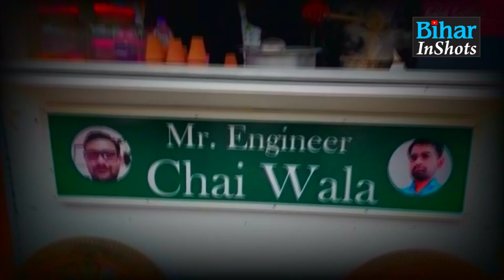Muzaffarpur के Mr. Engineer Chaiwala से मिलिए, लाखों की नौकरी छोड़ खोली चाय की दुकान, अब कमाई..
मिलिए मिस्टर इंजीनियर चायवाला से, लाखों की नौकरी छोड़ खोली चाय की दुकान, सबने किया विरोध, अब कमाई..? देखिए वीडियो...